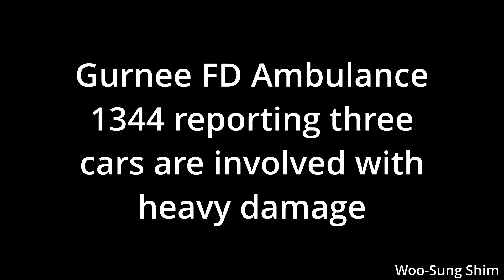Gurnee FD and Gurnee PD on Scene of a Crash with Airbag Deployment in Gurnee, IL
The Gurnee PD, Gurnee FD, and Wildwood Towing responded to a report of a two vehicle crash with airbag deployment and injuries at Almond Rd & Washington St in Gurnee, IL. Upon arrival, emergency crews found three vehicles involved with heavy damage. This incident occurred on 11/25/19 at around 3:12 PM.